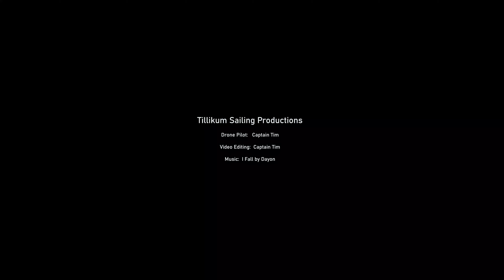Squirrel Cove, April 2020